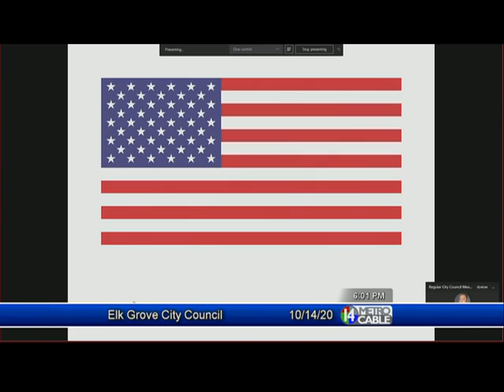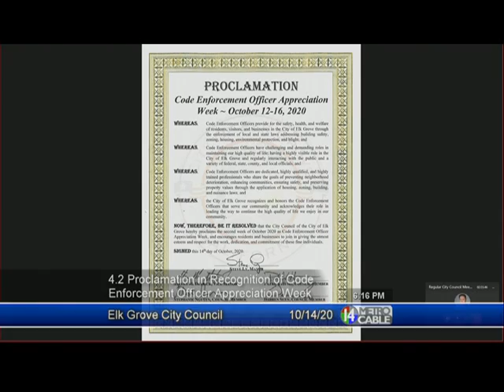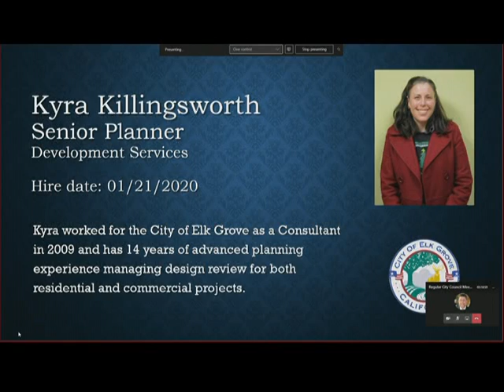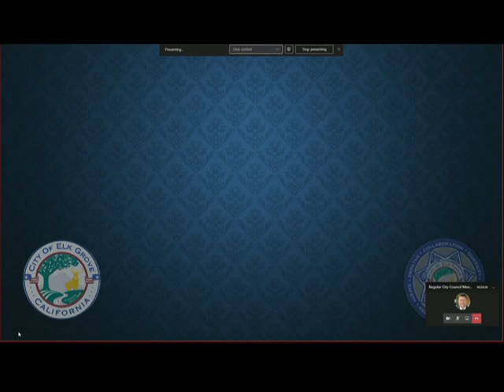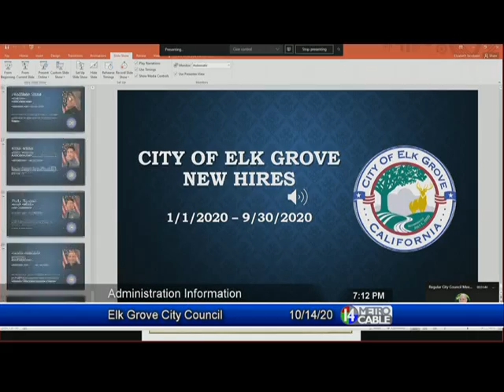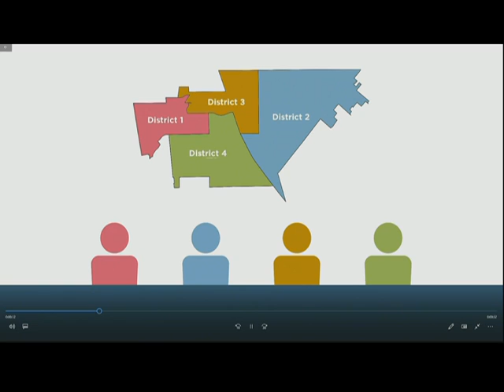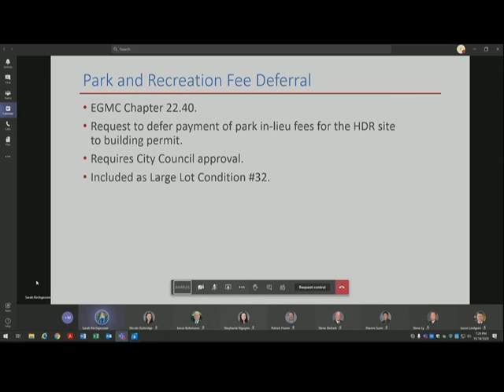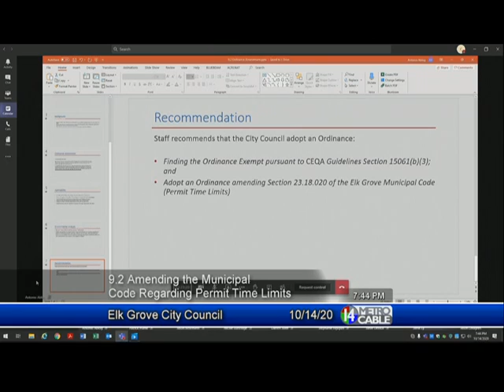Elk Grove City Council - October 14, 2020